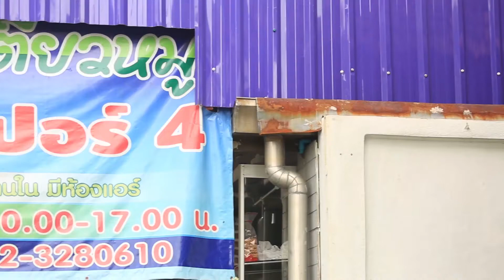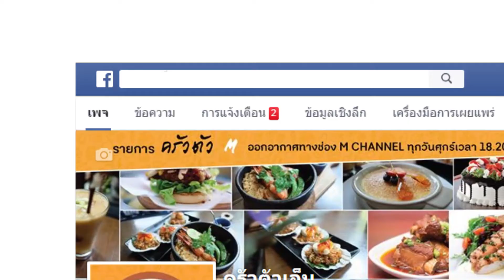ครัวตัว M Ep.99 "ก๋วยเตี๋ยวหมูซุปเปอร์4"